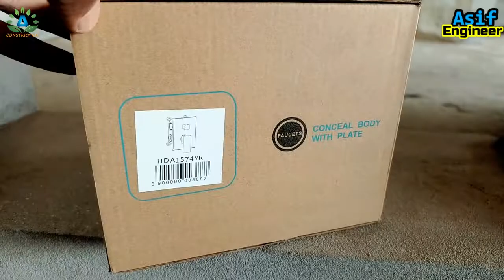How to install diverter | Concealed shower fitting | Body shower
In this video we install conceal body shower . So after watching this video you will know that How to install shower tab at home , or You will be able to teach her  Plumber that Concealed shower ( diverter ) fitting right way.

I make this Channel for Construction information.
We provide best Videos on this channel about Construction related.
If you need my help on Construction point of view I will response you.